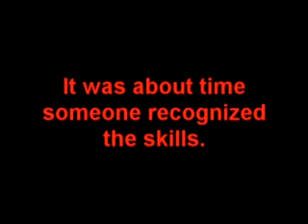For Da Boyz